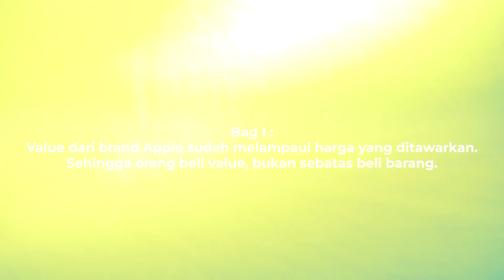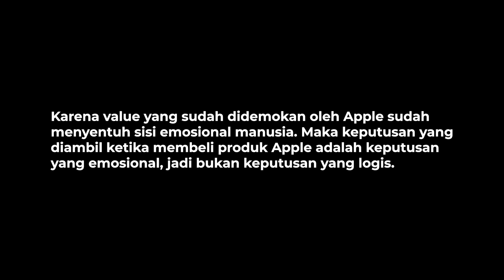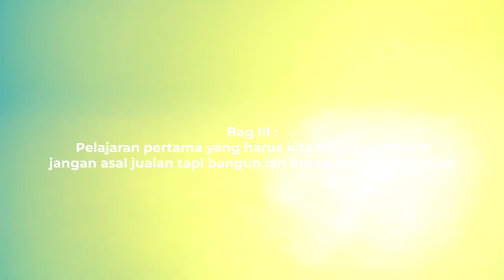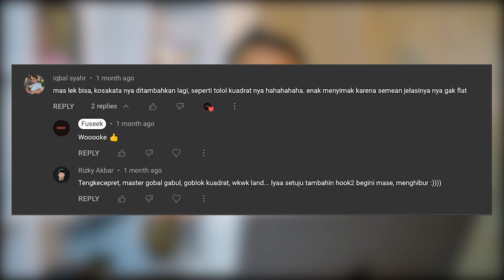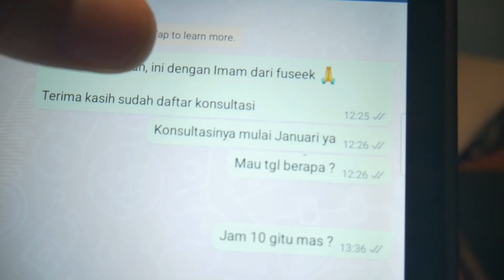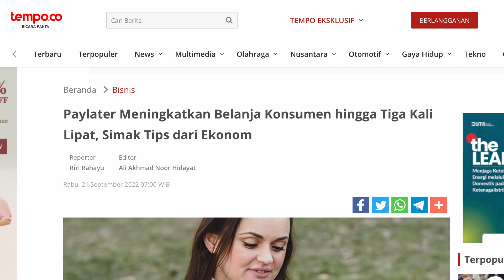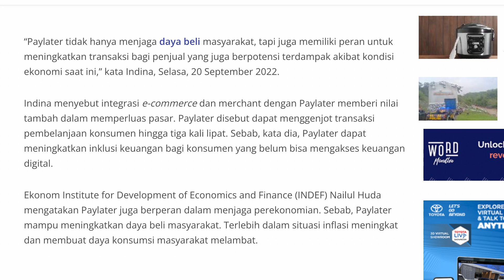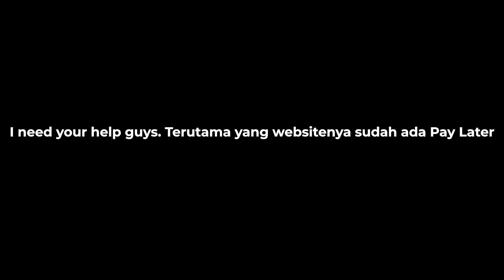Fenomena nyicil barang diluar kemampuan finansial yang menguntungkan pebisnis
💨 Konsultasi private FB/IG Ads, masih 1 slot :
💨 Facebook ads anti dukun premium :
FUSEEK
Intro by Cosmicburp
00:00 bocah ngutang ke koperasi untuk beli iPhone
01:40 value dari brand apple yang sudah melampaui harga
03:53 manusia ingin diakui
06:40 jangan asal jualan tapi bangun lah brand dengan keunikan
12:06 manfaatkan pay later dan credit card
17:00 yang sudah pake pay later di websitenya bisa share
facebookads, instagramads, digitalmarketing, bisnisonline, konsultasifacebookads, facebookadsmalaysia, instagramadsmalaysia, mastahpenghsiapdarahnewbie, konsultasiinstagramads, perilakumanusia, humanbehaviour
Backsound :
Book Bag
Happy Birthday Jazz Waltz - E's Jammy Jams